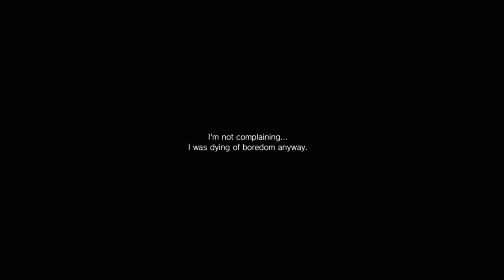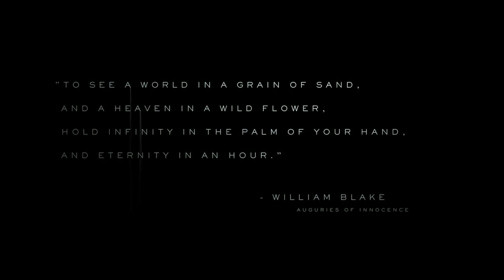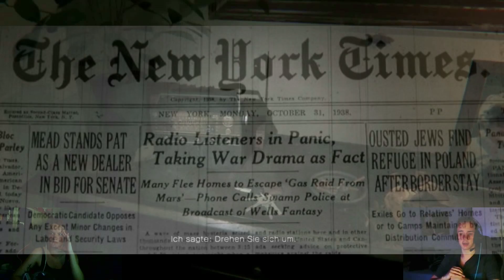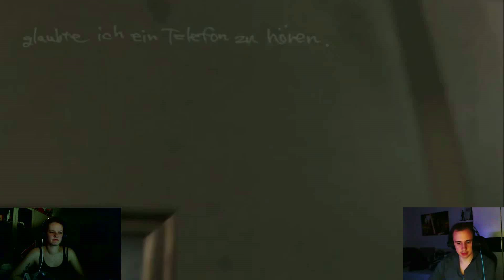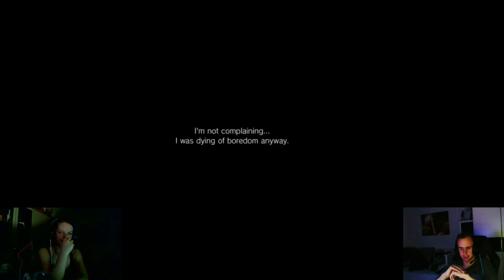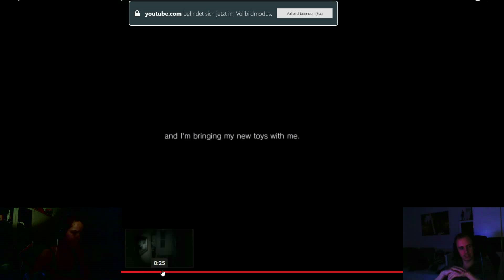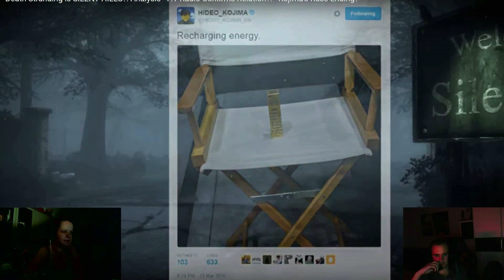Die Bananen Theorie: Ist Death Stranding Silent Hills ? (Denise/Juls)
Unsere Informationen und angregungen weswegen wir die bananen Theorie hatten Verdanken wir Diesen Gewissen Video ^^ lass gerne für sie ein däumen da ;)